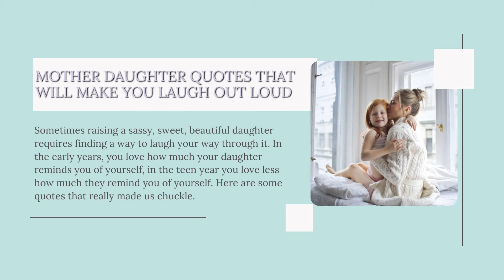48 Mother Daughter Quotes To Make You Laugh & Cry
Whether you are searching for inspiration to pull you through or looking to hear some sweet sentiments, you will love these mother daughter quotes!